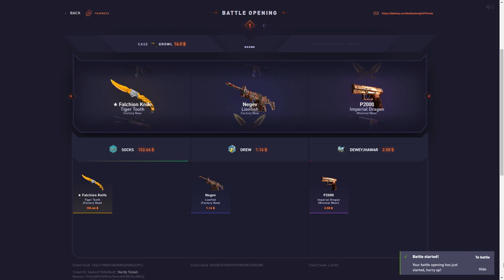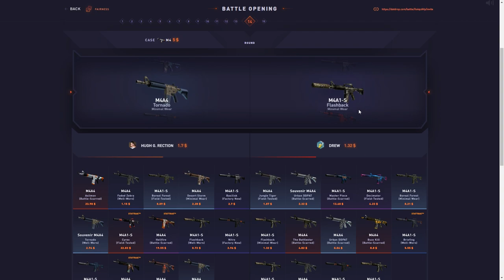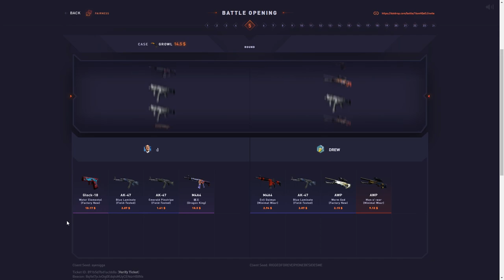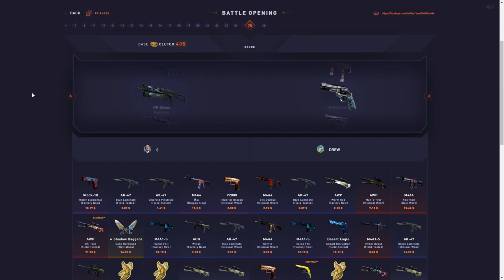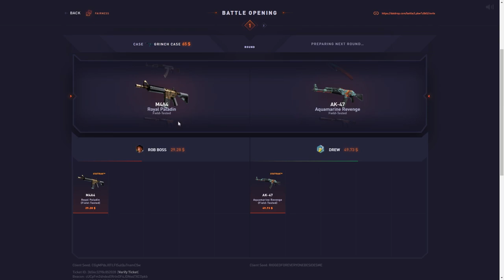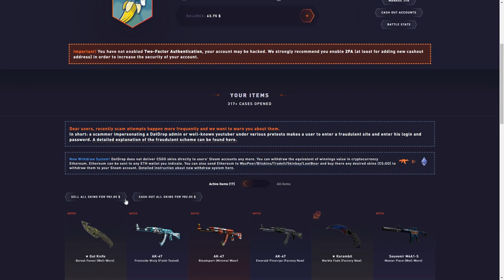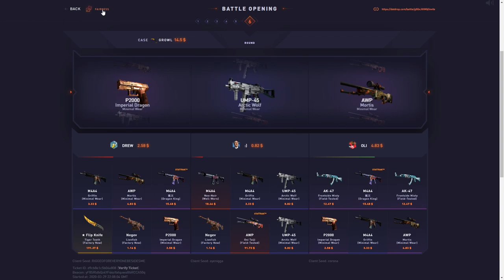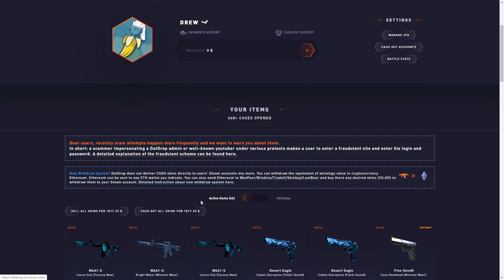A datdrop video with big wins